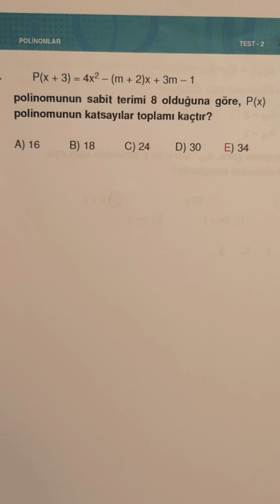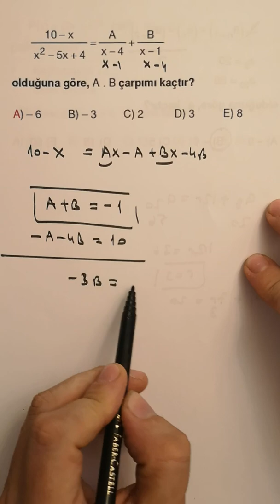endemik polinomlar 2(endemik ayt matematik soru bankası)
endemik polinomlar, endemik ayt matematik soru bankası, tyt matematik, ayt matematik, polinomlar konu anlatım, 2019 tayfa, 2020 tayfa